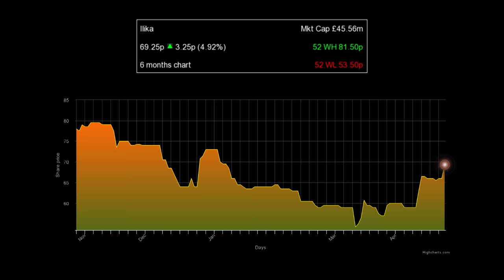Ilika eyeing up “exciting” Internet of Things market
Graeme Purdy, chief executive of material innovations company Ilika PLC (LON:IKA), believes “the Internet of Things market is very exciting for power supply technologies”, like the one Ilika has just unveiled.
The company has launched its Stereax M250, the first battery in the Stereax family, and Purdy believes that the batteries will serve many different purposes, as “just about every IoT application has a need for power”.
Speaking to Proactive, Purdy explains how Ilika intends to create and distribute the units, saying the company will implement “a licensing model, [where] we transfer our knowhow to a large manufacturing company that [then] produces these batteries at scale”.
He also revealed that the company is to launch a new product, codenamed ‘Beagle’, that will likely be available in early 2017.